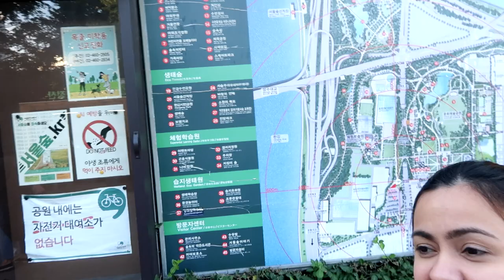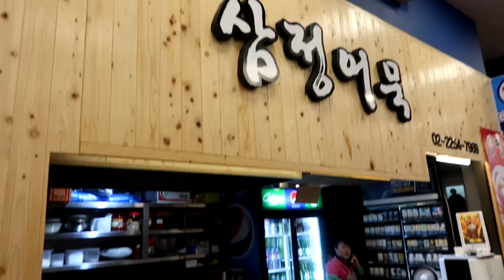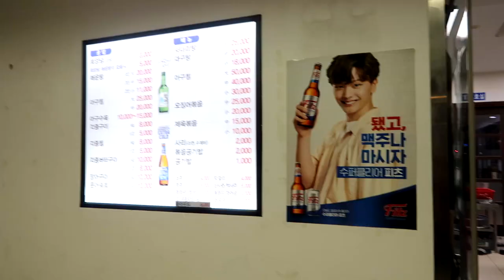MAY FOREVER PALA SA KOREA